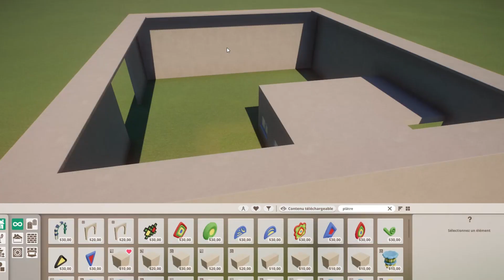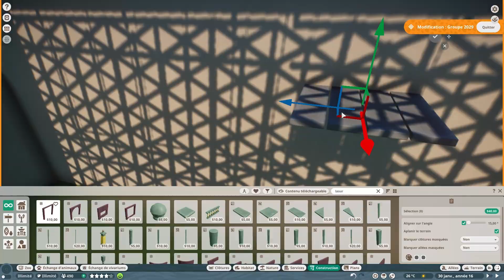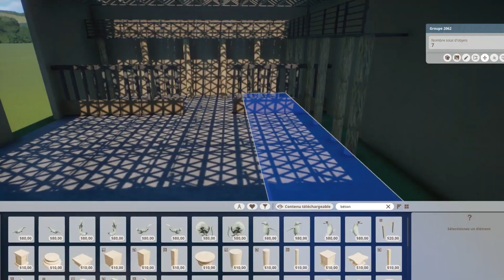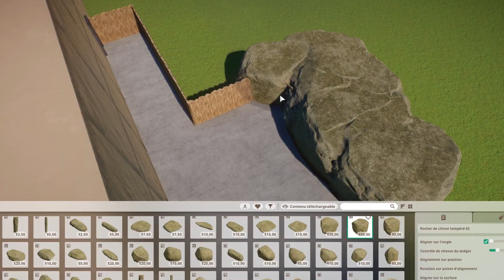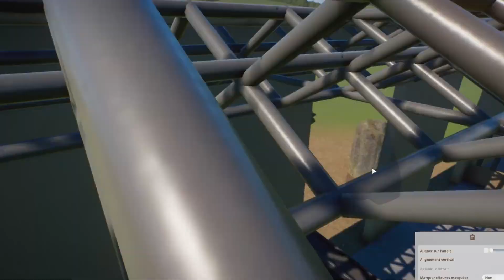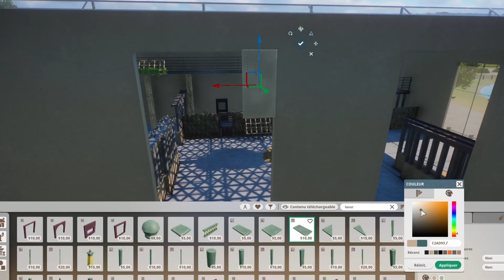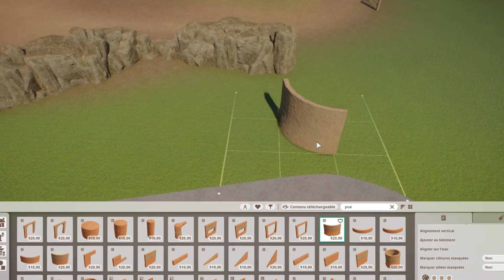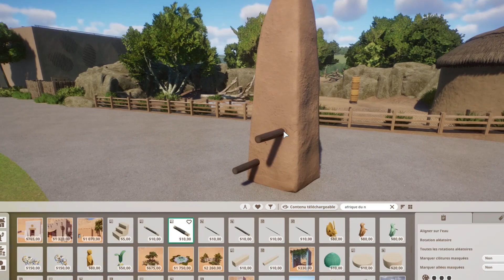Giraffe Habitat speedbuild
With dama gazelle and a small enclosure for red river hog.

Gros big up à Léonie !